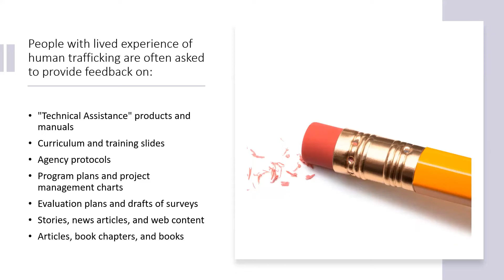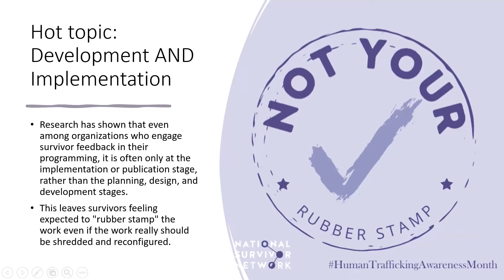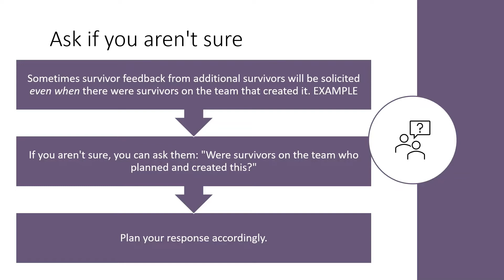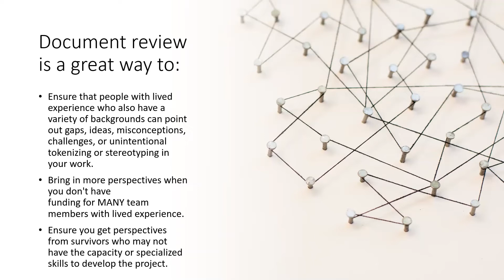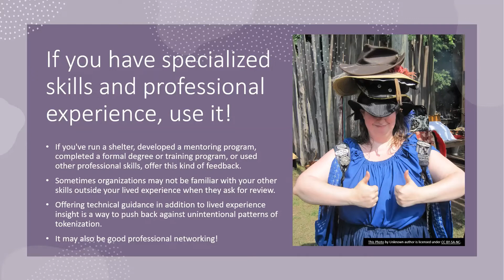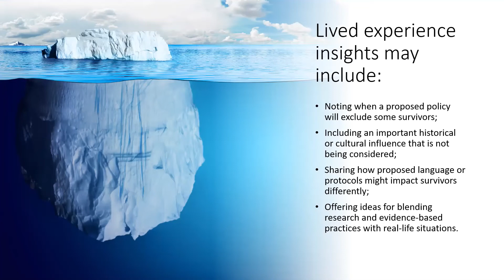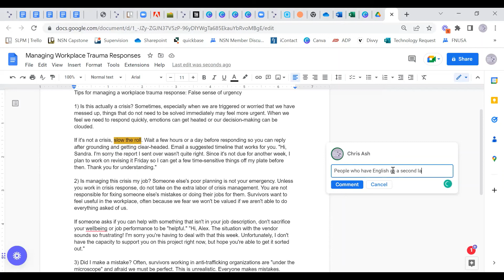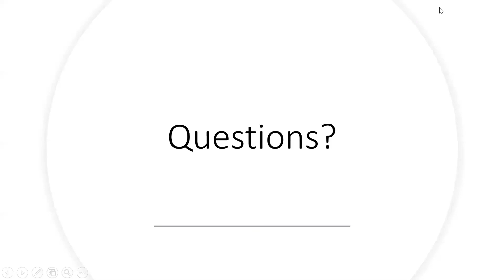Providing Document and Program Review and Feedback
Survivors are often asked to provide review, feedback, and input into programs, trainings, and documents. What does that mean? How do we do that? What kinds of feedback are they looking for? In this training, we discuss what kinds of feedback and input survivors might want to offer.